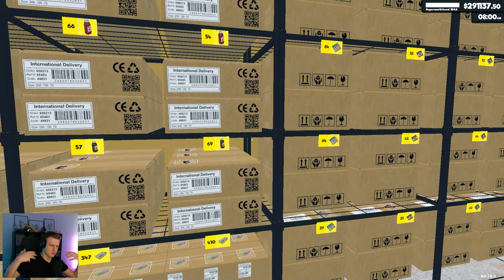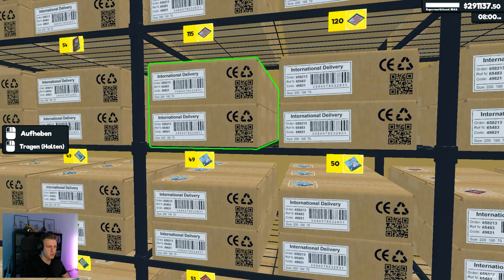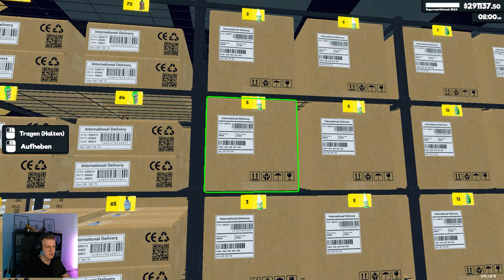Mein Supermarkt Nach 130 Spielstunden - Supermarket Simulator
Nach 130 Spielstunden und ewigen Livestream Sessions, bin ich fertig geworden! Dies ist mein Supermarkt mit LvL 99 und ein paar zusätzlichen Mods. Meine Mods sind alle unten verlinkt.

Mein Equipment:

✘ Prozessor i7-9700K
✘ Grafikkarte RTX 2070
✘ Hauptbildschirm Asus VG278Q
✘ Zweitbildschirm Asus VG245Q
✘ Maus Razer Lancehead
✘ Tastatur Corsair K55
✘ Kamera Canon EOS M50
✘ Mikrofon Auna 900B
✘ Headset Beyerdynamic DT 770Pro
✘ Externe Festplatten WD Elements 2TB
✘ Elgato Streamdeck
✘ Elgato CaptureCard HD60Pro
✘ Elgato CamLink